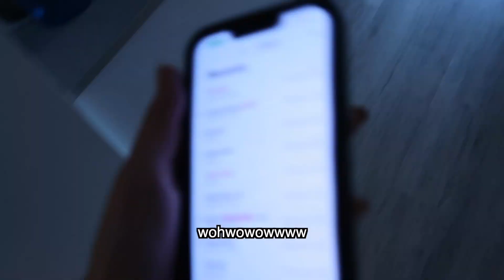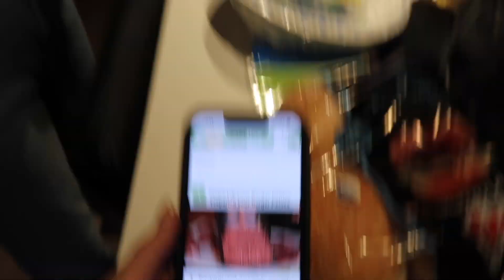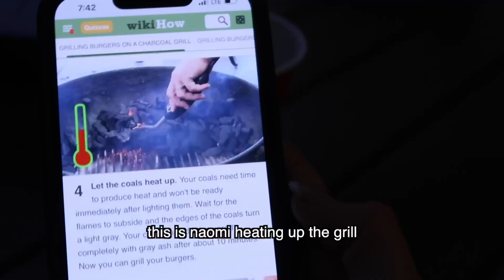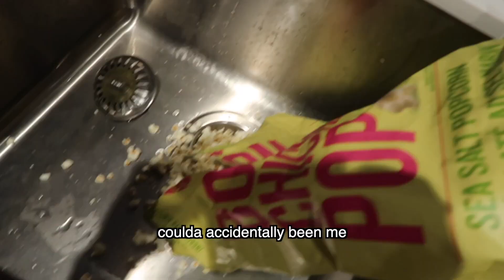end of summer vlog, pilates, cafe, bbq with friends, wholesome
Hi! Summer has come to an end and fall is here! celebrate with my friends and I as we have a cute day together hosting a bbq.